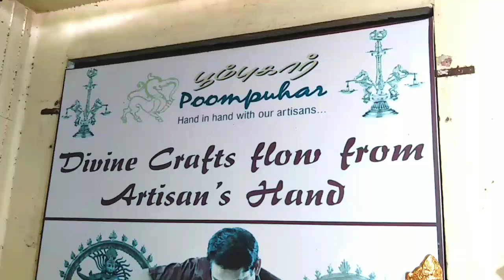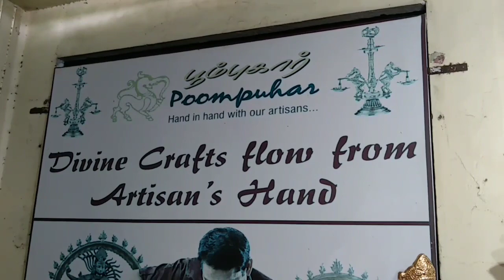💥from ₹10/- 💥கொலு பொம்மை விற்பனை மற்றும் அனைத்து வகையான கைவினை பொருட்கள் விற்பனை @ poompukar, cbe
it's really a vast area where all our dreams come true..golu dolls, wooden toys, dolls , wedding sets, brass, bronze idols n vessels etc avaliable...all type of handicraft items which is beautifully designed as well r for sale ...all such makes ur golu a spl one..

all kind of God n goddess idols, story sets n reputed temple sets of Tamil Nadu ..so many products which our ancestors used r as miniatures.

address
Poompokar
shop no 1239, Big Bazar Street,
Beside Clock tower , Townhall
Coimbatore - 641001
India
Tamil Nadu
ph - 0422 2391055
working hours - sun - mon - 10am - 8pm